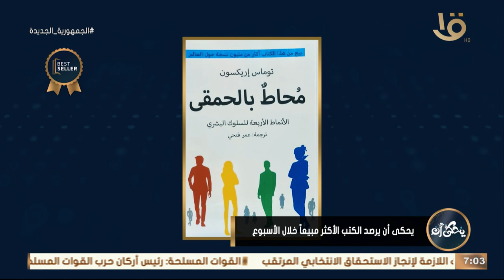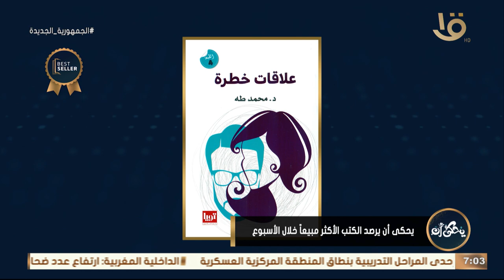يحكى أن يرصد الكتب الأكثر مبيعاً خلال الأسبوع